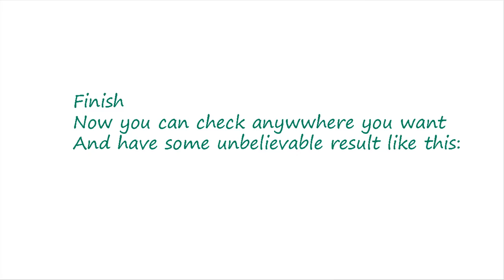How to make UV light (Black light)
Make UV light easily at home for a couple of cents.
Used for spectacular photography or just for having some photographic fun.